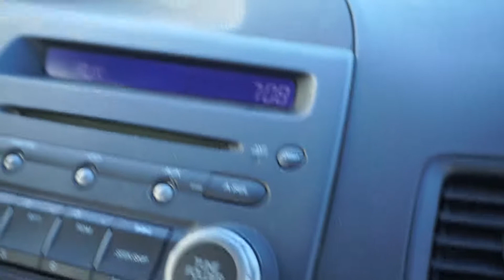Festival fit episode #4 - The Road to Escapade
Hi everybody! We finally are finally arriving to our first festival in this series "Festival Fit" and boy what a doozy it was. Escapade Music Festival in Ottawa, Ontario, Canada! What an amazing time and great festival, I highly recommend that you all visit this wonderful city and festival. In this video I show you guys the road trip and the adventures I take with my friends from Manitoba, Winnipeg to Ottawa, Ontario